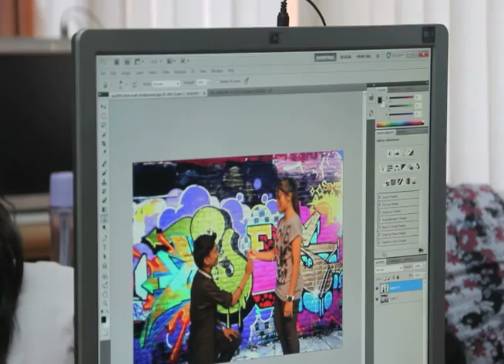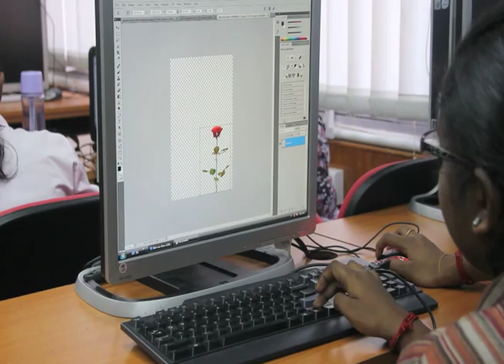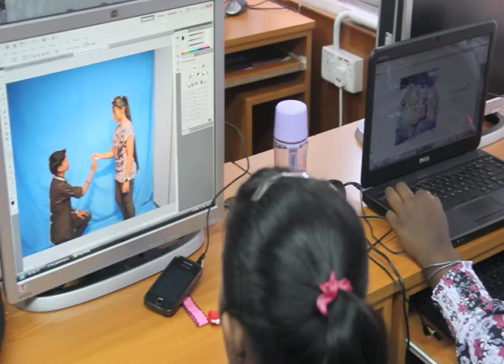CREATIVE MULTIMEDIA-LEVEL 2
Video depicts part of the module taught in the Malaysian Skills diploma program ( creative multimedia )